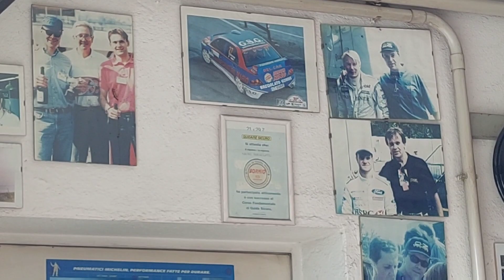REPARANDO LLANTA O NEUMÁTICO DE AUTO FÁCIL EN CASA